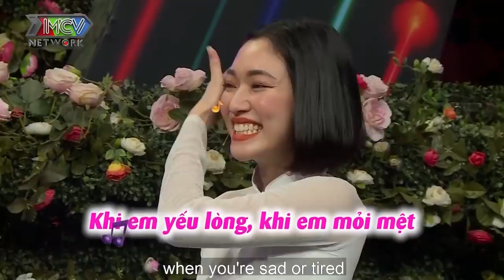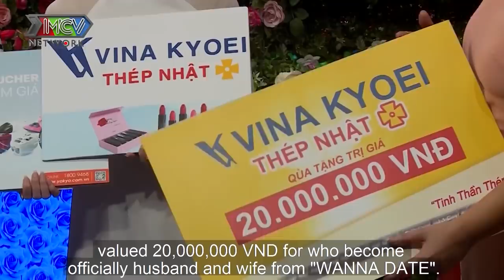CON TRAI CHỦ TỊCH đi hẹn hò khiến bạn gái hoang mang vì nghe ông mai NGHI NGỜ GIỚI TÍNH